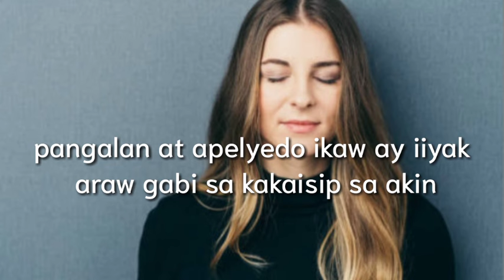IPIKIT ANG MATA MO SAMBITIN ITO SIYA AY IIYAK ARAW GABI SA KAKAISIP SAYO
gawin ito ng siya ay iiyak araw gabi sa kakaisip sayo